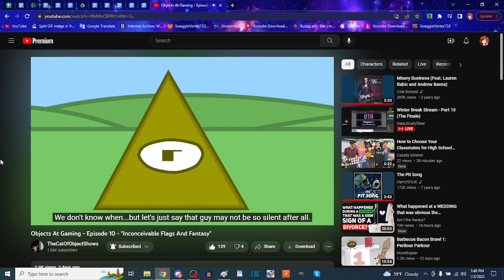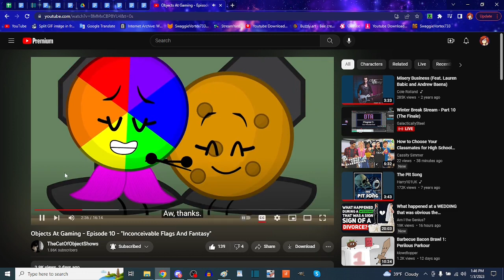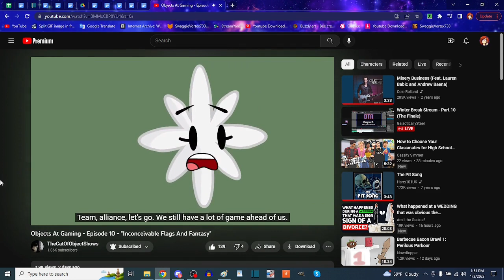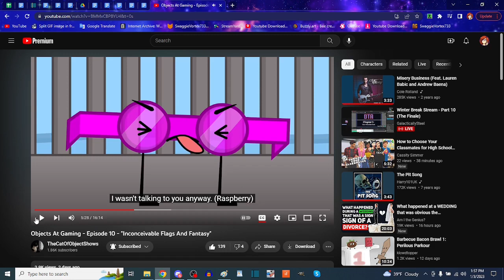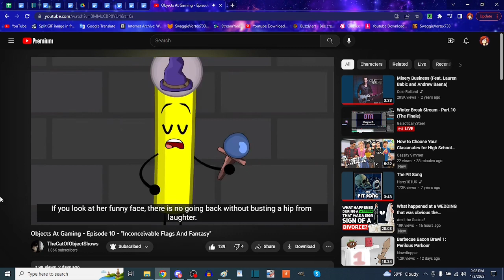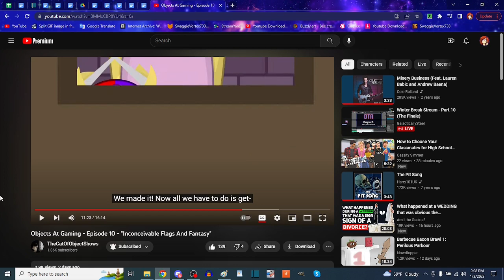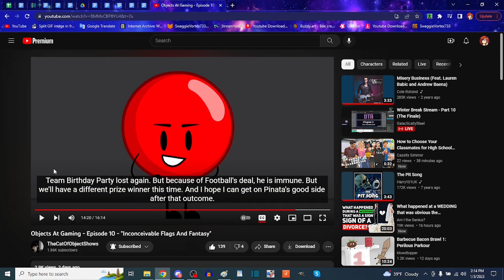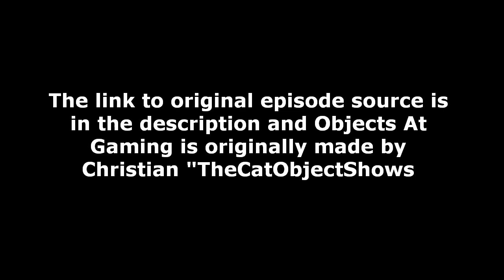DON'T MAKE SHELFY ANGRY - Objects At Gaming EP 10 REACTION (ft.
Welp, I wouldn't really want to make Shelfy mad with the V name myself. Anyway apologies for lack of videos. I have been focusing on few projects AND my mental health. FIRST VID IN 2023 FTW

Special thanks to @CamCamVA and @TheCatOfObjectShows for participating and joining me for some fun

(Considering that some of the clips are from some resources)